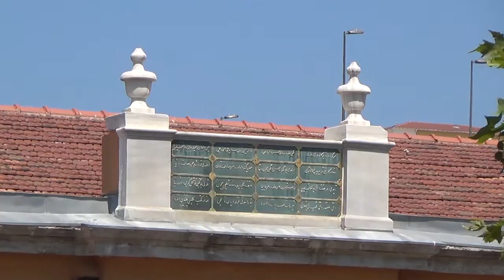Halıcıoğlu'nda Eski Adliye Binasındaki Kitabe